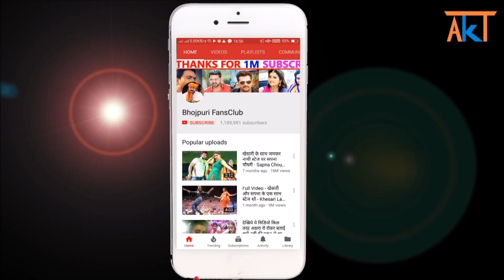Sangharsh (संघर्ष) - Teaser - Khesari Lal Yadav, Kajal Raghwani, Ritu Singh - Coming Soon - News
New Bhojpuri Latest News 2018 : Sangharsh (संघर्ष) - Teaser - Khesari Lal Yadav, Kajal Raghwani, Ritu Singh - Release On 12th June 2018 - News

Credit & Thanks : - Worldwide Records Bhojpuri, Khesari lal Yadav.